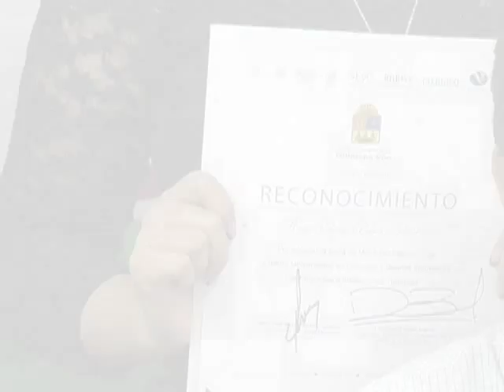10NOV15 ENTREGA BECAS DE MOVILIDAD INTERNACIONAL A ESTUDIANTES UNIVERSITARIOS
* En la firma del documento participan el director general del IMJUVE, José Manuel Romero Coello; y el presidente del Programa SpaMex, Iván Pestaña Ruiz
* El jefe del Ejecutivo entrega 10 becas para estudiar tres meses en universidades de España, donde los jóvenes se convertirán en expertos universitarios en Dirección y Gestión Innovadora de Empresas e Instituciones Turísticas
* Roberto Borge destaca el interés del presidente Enrique Peña Nieto de apoyar a la juventud universitaria
* El Director General del IMJUVE felicita al Gobernador por todo el apoyo y respaldo a favor de los jóvenes de Quintana Roo y del país
* El Presidente del Programa SpaMex agradece a Roberto Borge por su apoyo, que nace con el compromiso del presidente Peña Nieto de impulsar el desarrollo personal y profesional de los jóvenes universitarios

CHETUMAL, Quintana Roo, 10 de noviembre.— El gobernador Roberto Borge Angulo, el director general del Instituto Mexicano de la Juventud (IMJUVE), José Manuel Romero Coello; y el presidente del Programa SpaMex (España-México), Iván Pestaña Ruiz, suscribieron esta tarde un convenio de colaboración y entregaron becas de estudios universitarios de movilidad internacional del programa “Experto Universitario en Dirección y Gestión Innovadora de Empresas e Instituciones Turísticas”.